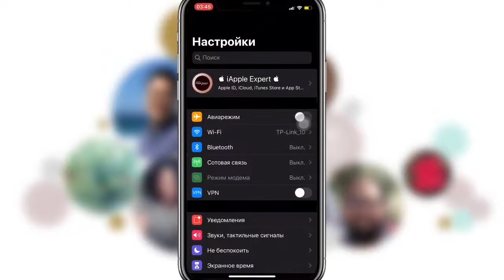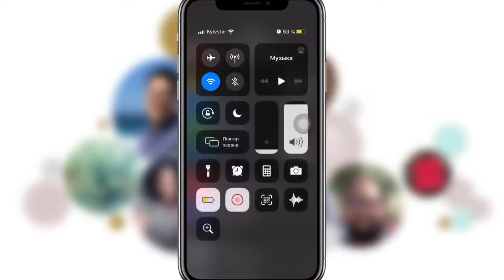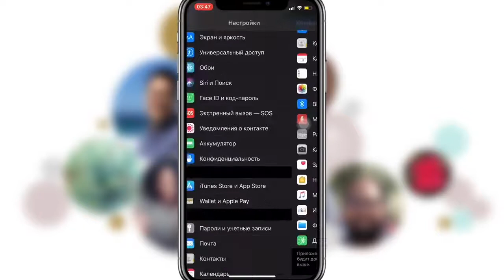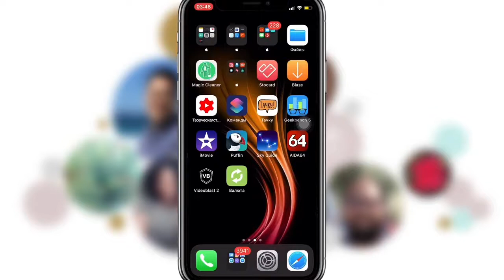Как ИСПРАВИТЬ быстрый РАЗРЯД батареи iOS 14 на iPhone - iApple Expert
Как исправить быстрый разряд батареи iPhone/iPad на iOS 14?
Как исправить быстрый разряд аккумулятора iPhone/iPad на iOS 14?
Как исправить автономность iPhone/iPad на iOS 14?
Как исправить быстрый расход аккумулятора iOS 14 на iPhone/iPad?
Как исправить быстрый расход батареи iOS 14 на iPhone/iPad?
Настройка автономности iPhone/iPad на iOS 14